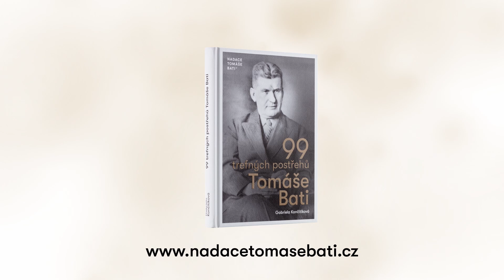INSPIRACE BAŤA: Nečekejte na pomyslné „až“, začněte s drobnostmi pro ostatní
Mnohdy se nám stane, že nemáme dobrou náladu, nebo cítíme něčeho nedostatek – například pozornosti, důležitosti či lidského zájmu. Nečekejte, až se vám čehokoliv dostane od druhých lidí, ale sami začněte tyto emoce vytvářet pro druhé.

 Tématem jedné z baťovských přednášek bylo, jak je možné změnit si energii všedního dne, kdy se necítíme úplně dobře – jako jeden z efektivních návodů bylo doporučováno, udělat pro někoho něco hezkého, malou drobnost. Takové chování změní energii u adresáta – člověka, pro kterého něco malého učiníme, a jeho radost, stane se částečně i tou naší. Budeme se cítit lépe, a to díky své vlastní aktivitě. V takovém chování je velká svoboda – nečekáme, až nám někdo změní náladu, dokážeme to sami prostřednictvím dobrých skutků pro druhé lidi.